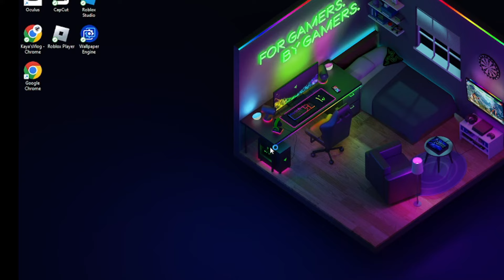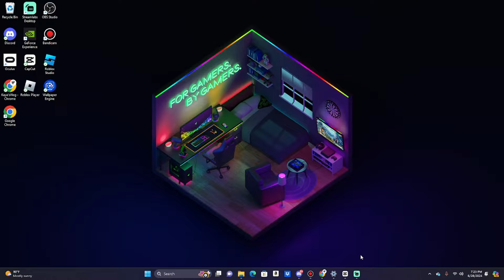SOO I decided TO USE FROSTBITE SKIN! 🥶 | Murder Vs Sheriff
👉🏽  Hey Guys! Have you ever just stay using one skin all the time!?
Ik i do LOL, 💀 so let's change that. Everyone in this video got reall cold.. 🥶

GUYSSS Pleasee!!! It would be really nice, but i need your help. ❤️

🌟 ~ GOING LIVE UPDATES ~
But You Have To Follow These Steps Below...👇🏽 ,Thank You 🩵

⭐️ ~ ROBUX GIVE AWAYS??  ~ ⁉️
*If so, you have to do these steps...
3. Comment On Wall Below, "I Bought Some Merches"
After these steps, then i will decide if I should start the Robux Give Awaysss!!
4. Stay Patient And Wait Your Turn

🌝 ALSO, make sure you guys follow my group. The group is a way of me most likely accepting your friend requests. I hope you guys understand. 😢

WE MADE IT TO 700 MEMEBERS! *1,000 is on it wayy!*

✨ ~ FAN SHIRT UPDATE ~
New Fan Shirts Are HERE!!! Here’s the link!!

*In case you guys want to follow my roblox account, look for “Papí”, lol

🌚 ~ SOCIAL MEDIA ~
TikTok: luhhkay14 (same as my Roblox Name)
Roblox Account: luhhkay14

👉🏽 I hope you guys enjoy this video!! Leave in the comments below of how you think about this! 😊